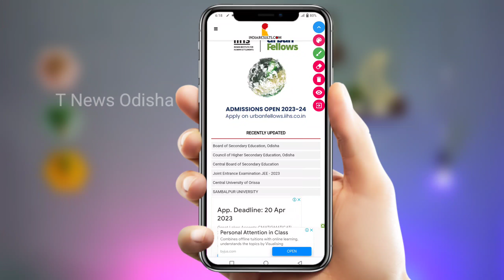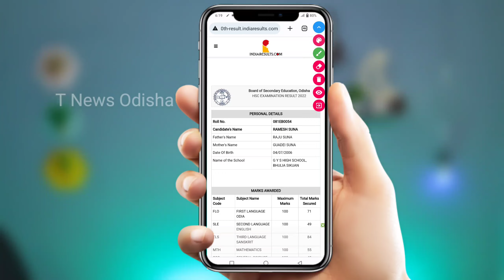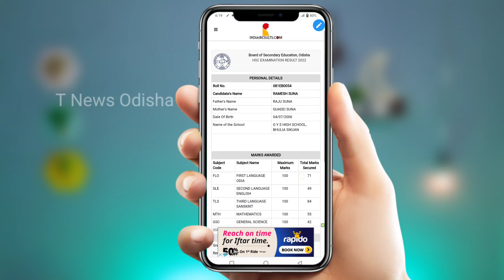ଏମିତି ଚେକ୍ କରନ୍ତୁ ମାଟ୍ରିକ୍ ରେଜଲ୍ଟ||Odisha Matric Result Check 2023||Odisha 10th Result Check 2023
Welcome To All Beautiful People
Today Video-

T News Odisha
From -Odisha